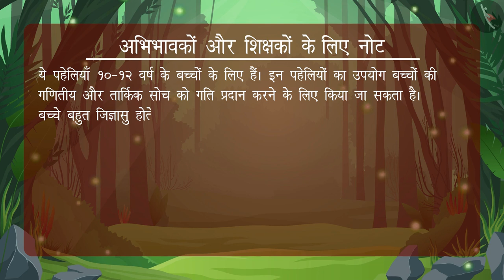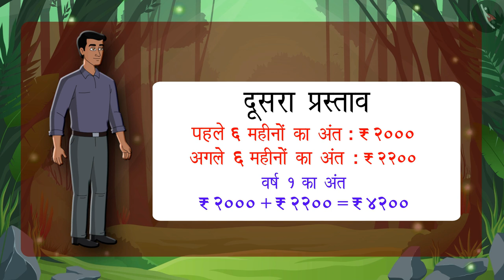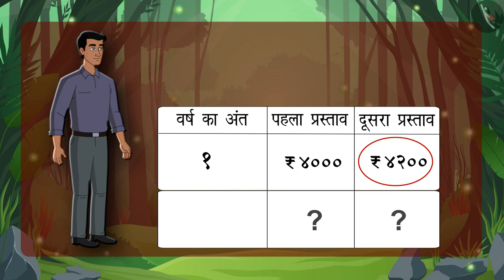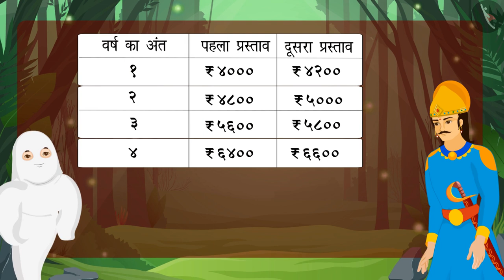अपना वेतन चुनें - पहेली 4 | विक्रम और बेताल के साथ मैथ्स की पहेलियाँ | Math Puzzle | TicTacLearn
In this video, we explain मैथ्स पजल | विक्रम और बेताल | हिंदी पहेलियाँ | Maths Puzzle | Vikram & Betal | Hindi | चौथी पहेली